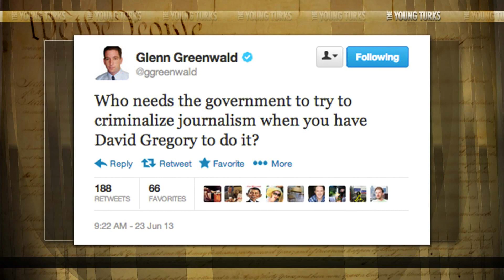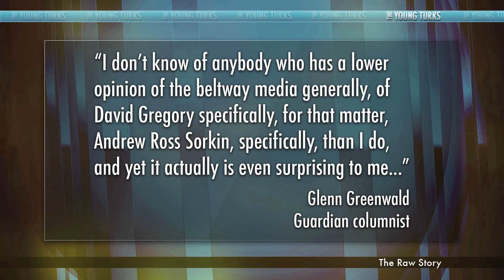Glenn Greenwald vs Meet the Press & Complacent Reporting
"Glenn Greenwald and David Gregory got into a bit of a row on NBC's Meet the Press after Gregory asked whether Greenwald should maybe be prosecuted for "aiding and abetting" National Security Agency leaker Edward Snowden. Surprisingly, Greenwald did not appreciate being called a criminal by a fellow journalist! "I think it's pretty extraordinary that anybody who would call themselves a journalist would publicly muse about whether or not other journalists should be charged with felonies," he said."*

What is the purpose of journalism? Is it prod and question, like Glenn Greenwald does? Or is it to protect the establishment from rabble-rousers, ala David Gregory? Is there a war on investigative journalism? Cenk Uygur breaks it down.